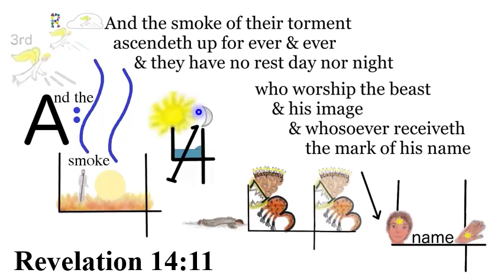R. Revelation 14:11 Say 3 times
What is the 3rd part of the 3rd angel’s message? (the smoke)
Revelation 14:11 And the smoke of their torment ascendeth up for ever & ever: & they have no rest day nor night, who worship the beast & his image, & whosoever receiveth the mark of his name.